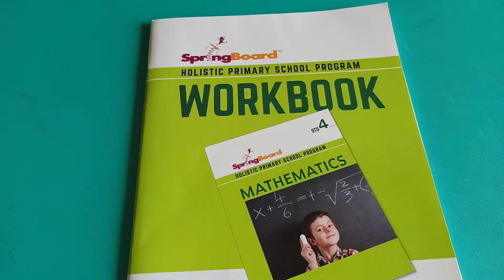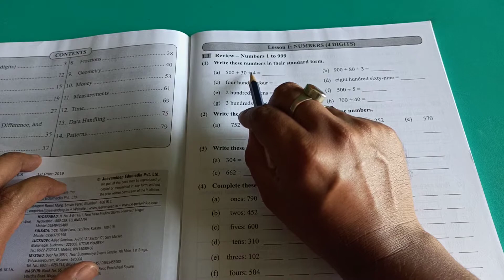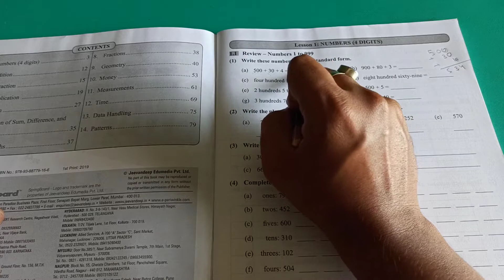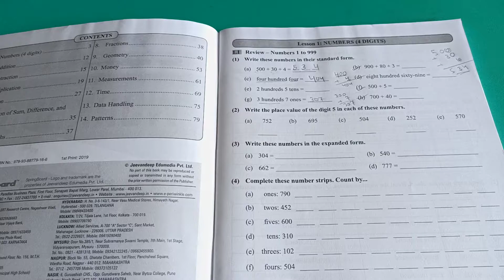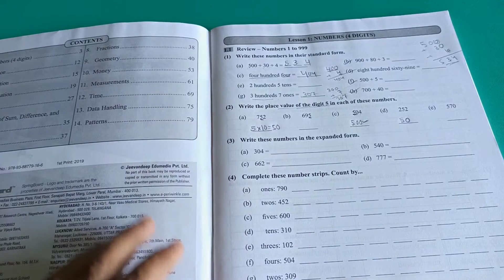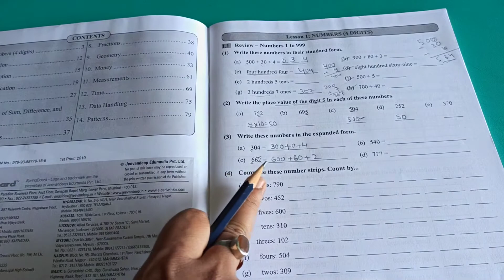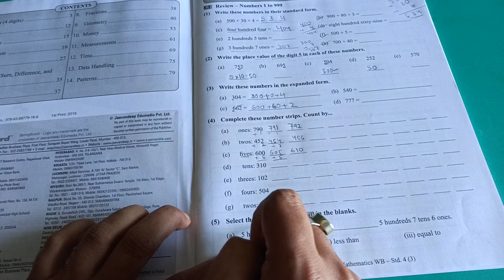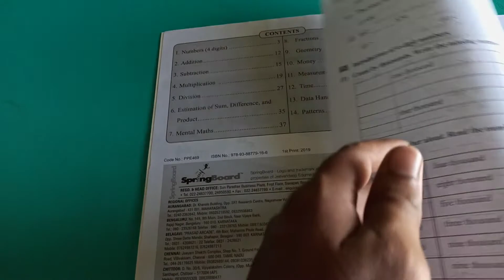NCERT CBSE 4th STD Math..Work book(1)...Grade-4...period-9